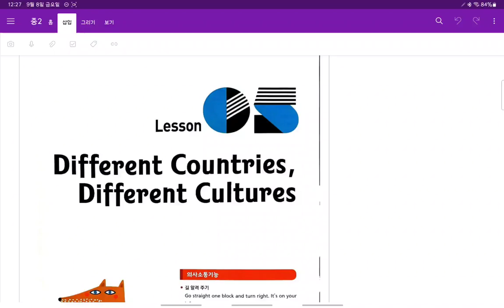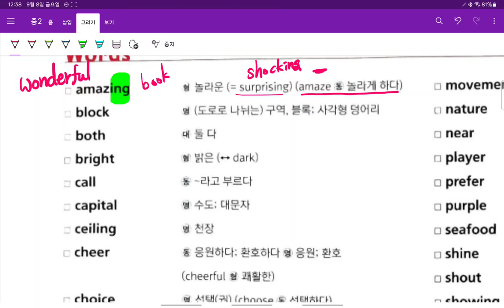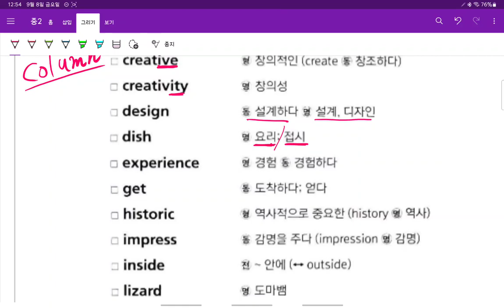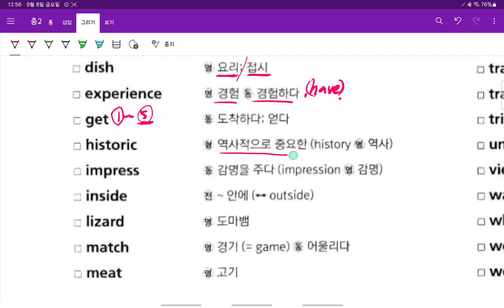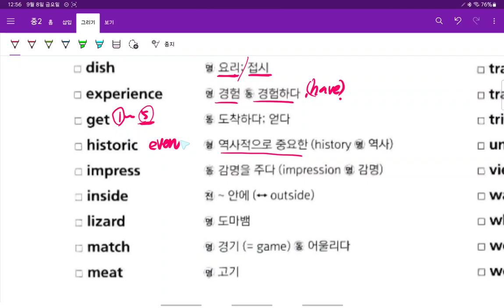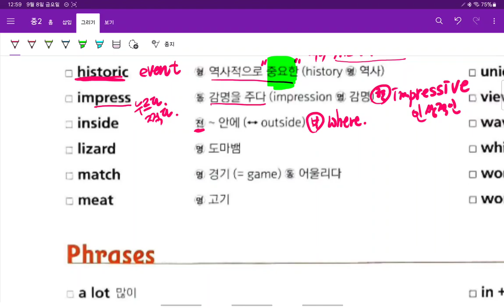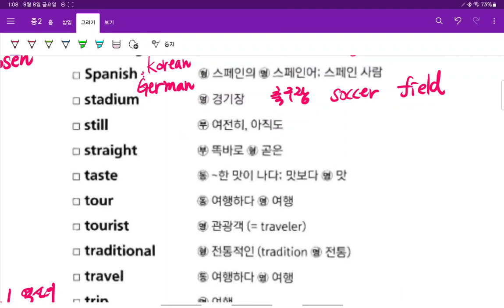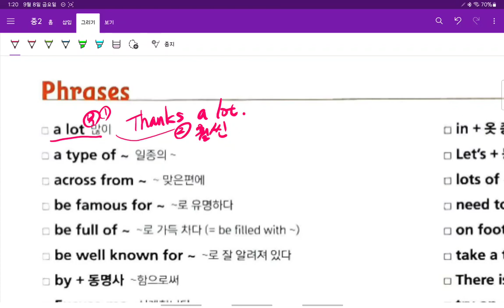Up영어 중2 현일중 시사박 5과 어휘 1